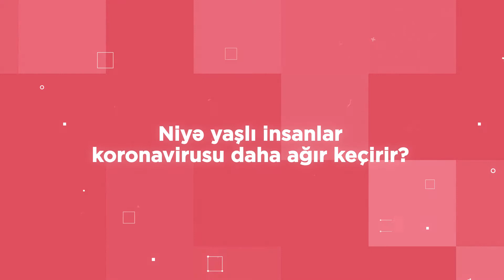Yaşlı insanların koronavirusu ağır keçirməsi barədə